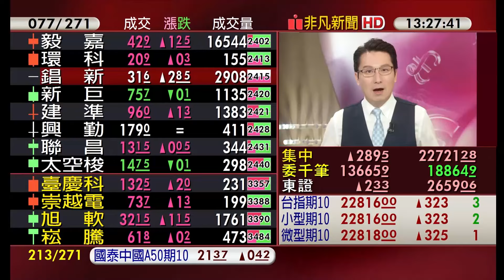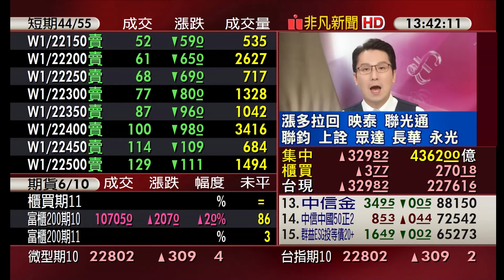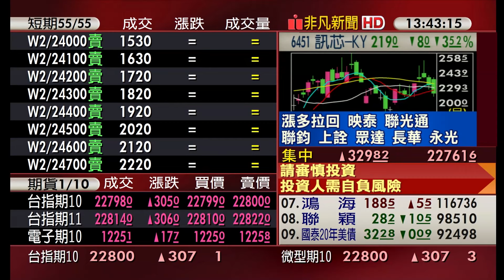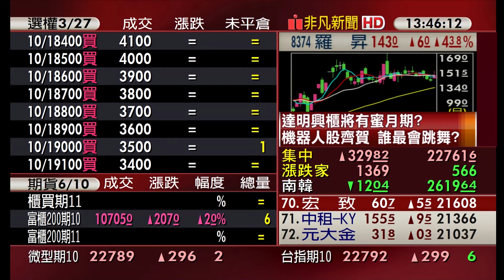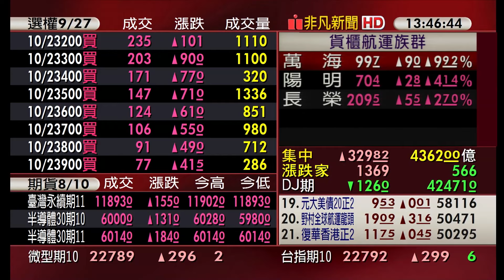台積電重返千元 鴻海.緯創反彈 台股衝高震盪收復8月股災空方缺口 達明機器人明日掛牌 機器人股提前大漲 貨櫃三雄漲附加費 萬海再度攻上漲停｜主播鄧凱銘｜【5分鐘看台股】20240925｜非凡財經新聞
黃仁勳賣股告終!輝達領漲.台積攻千元
廣達.鴻海.聯發科.工具機.機器人反彈
廣明衝高 達明將興櫃掛牌認購價120元
貨櫃三雄漲附加費 萬海笑納2根漲停板